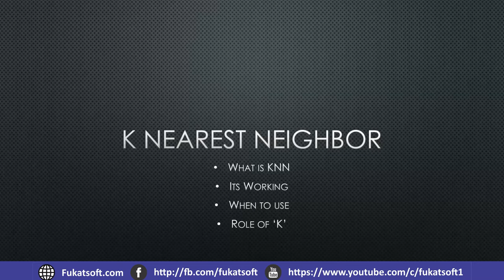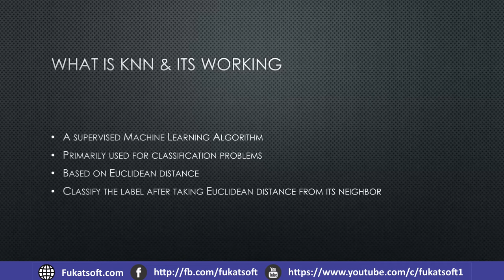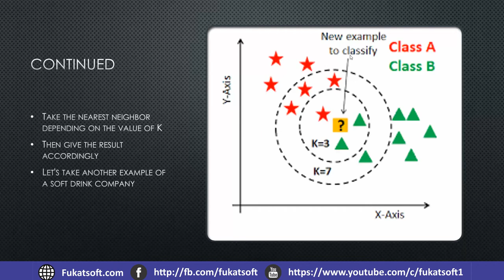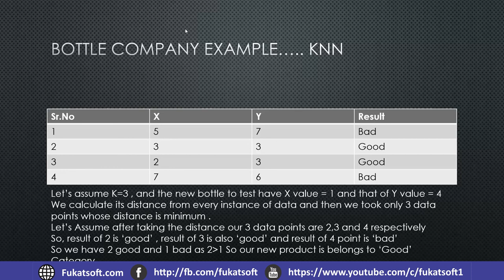KNN - The K Nearest Neighbour Machine Learning Algorithm || Artificial Intelligent